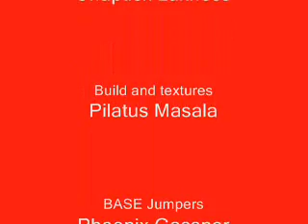Haka base Jump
2 way BASE Jump in Second Life